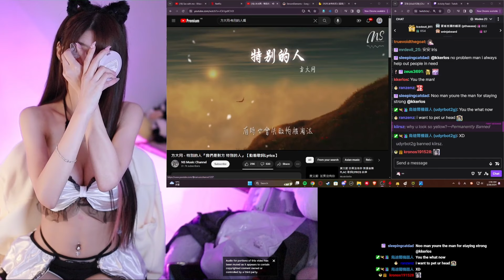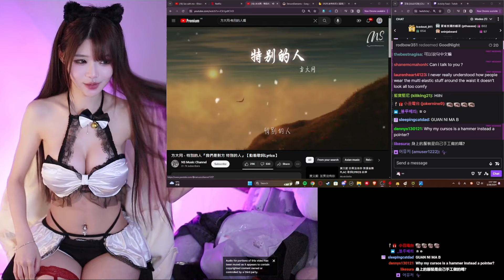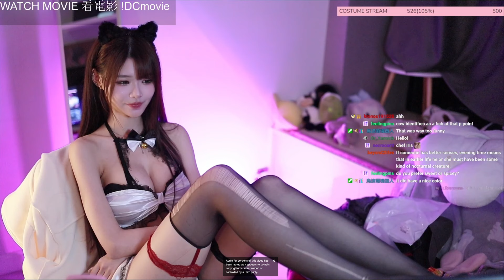艾怡 Irissiri129 Hot Maid Dance Stream February 2024